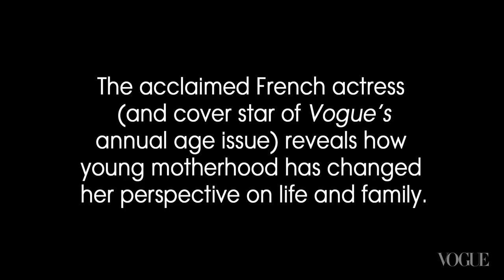Marion Cotillard August 2012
Watch the Marion Cotillard August  fashion show video from Vogue. Visit Vogue.com for new fashion trends, style looks, runway shows, shopping guides, models, and designers.

Starring: Marion Cotillard